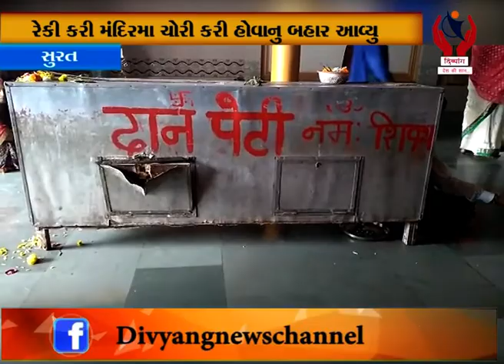Surat l પાંડેસરામાં કાશી વિશ્વનાથ ભગવાનના મંદિરમાં દાનપેટી તોડી લાખોની ચોરી l Divyang News